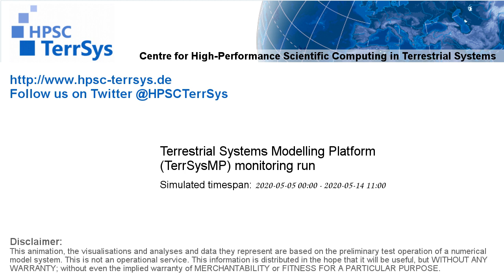TerrSysMP monitoring run 2020-05-05 - sensible heat - Europe (228h)